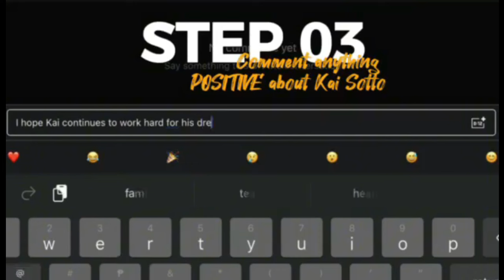HALA NAKAKAGULAT! KAI SOTTO AT RERE MADRID VIRAL MATAPOS MATAGPUANG MAGKAYAKAP SA POOL!